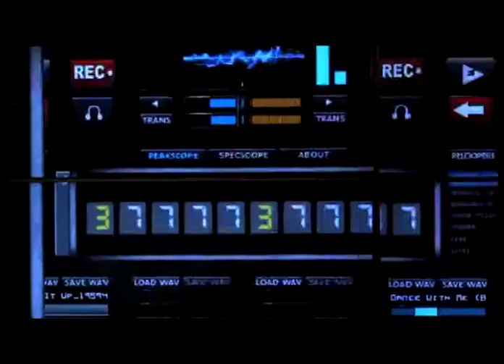Reel Diana con subtitulos